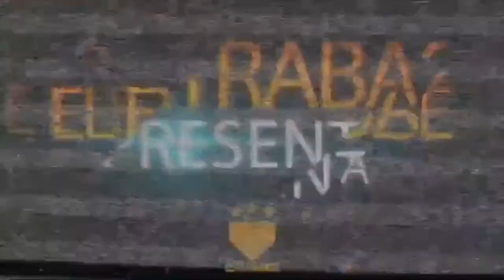Podcast El Extrabase - Previa juego 6, Serie Mundial 2020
La Serie Mundial nos ha traído al sexto juego con los Dodgers arriba 3-2.

Víctor Boccone y Daniel Álvarez analizan lo ocurrido en el fin de semana y hacen una previa del juego 6.

¿Terminará la serie este martes o habrá séptimo y decisivo?